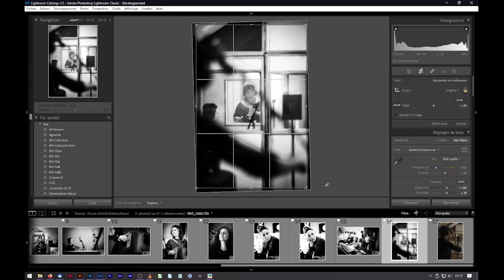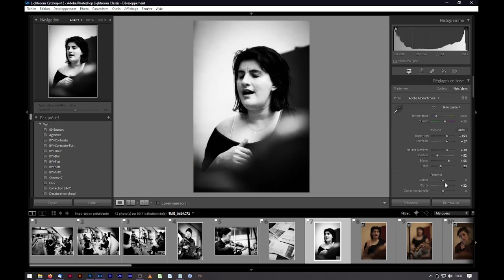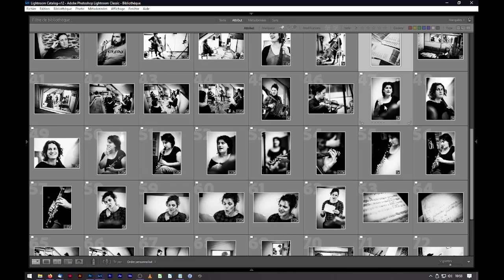Post-production des photos du passage des Bubbey Mayse au studio du Faune.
Découvrez un accéléré du travail de post-production sur lightroom du groupe les Bubbey Mayse au studio du Faune.